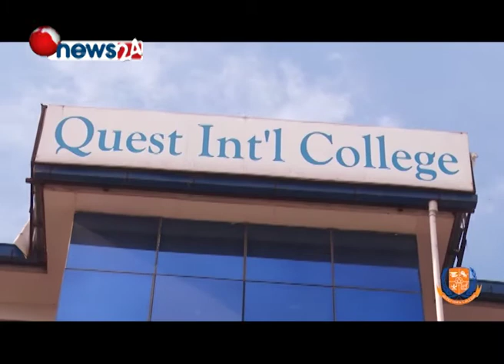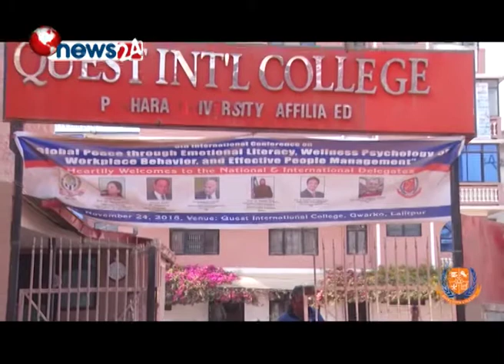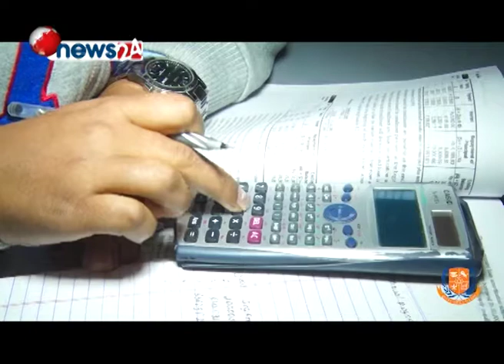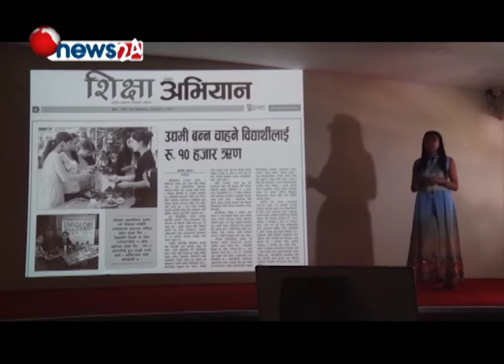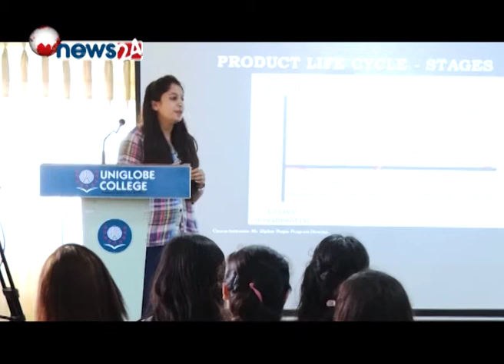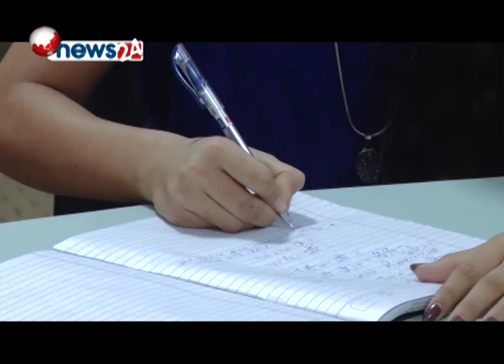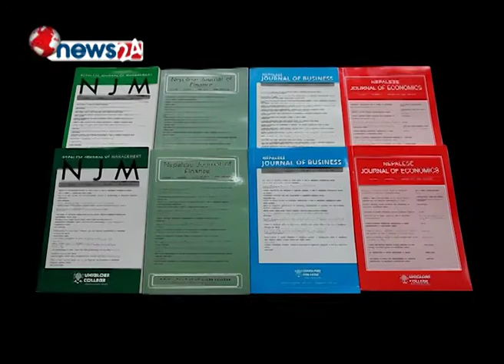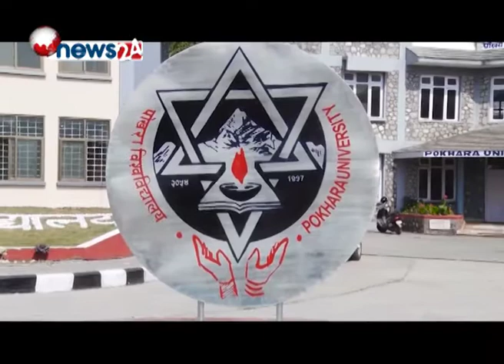STUDYLINK 143 EPISODE